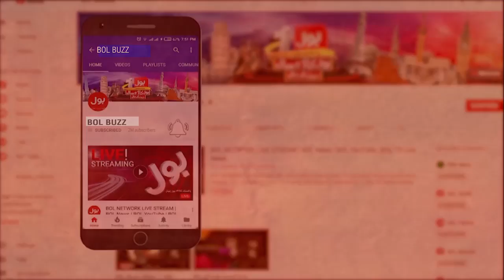School Closed In Karachi | News Headlines at 5 PM | Lockdown Alert | BOL News